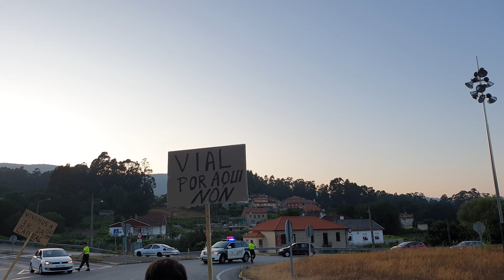CAMPAÑÓ - Primera manifestación contra la Variante de Alba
Tras anunciar el trazado definitivo del nuevo vial que unirá la Carretera de Vilagarcía (PO-531) con la de Santiago (N-550), que afecta fundamentalmente a la parroquia de Campañó en los núcleos de Parada de Abaixo, Cachapal, O Freixo, O Muíño e A Banqueira, los vecinos de esta zona muestran su malestar por la afectación a sus viviendas.

La Asociación de Vecinos de Santo Paio convoca ininterrumpidamente todos los martes y viernes a las 20:15 horas una manifestación para tratar de modificar el trayecto de esta obra.

Esta fue la primera protesta, el día 23 de Julio de 2019. Todas harán su inicio en la capilla de Santo Paio.